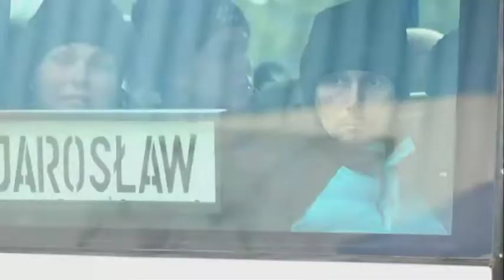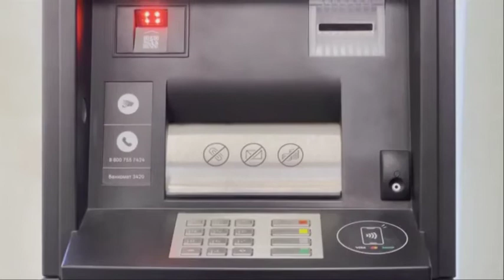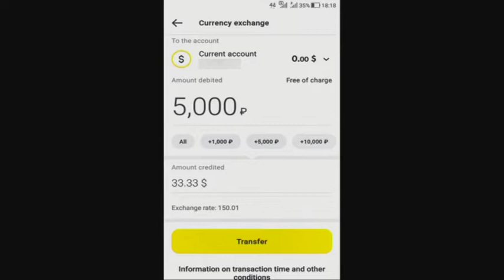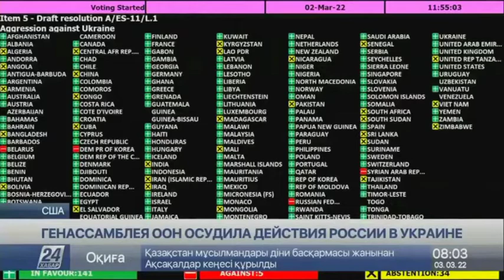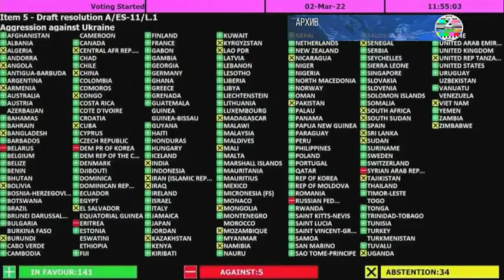Передача «Пресс-клуб» на RTN WMNB. Эфир 03.06.2022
Гости программы:  бывший посол Украины в США (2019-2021) Владимир Ельченко и Давид Гай – писатель и журналист.
Ведущий – Геннадий Кацов.